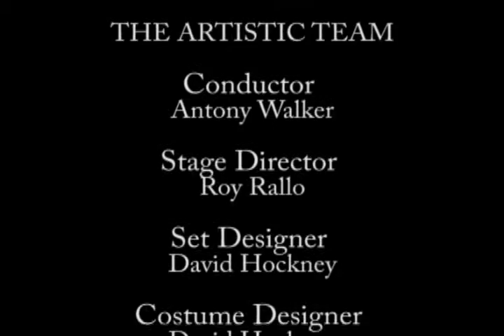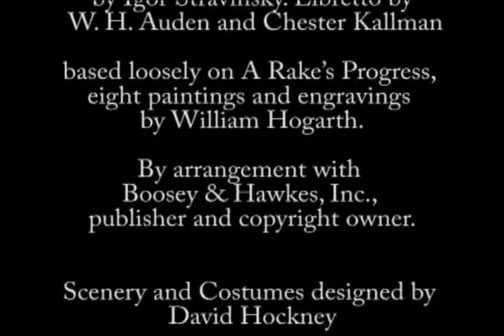Pittsburgh Opera - The Rake's Progress - Auction Scene (excerpt)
"Ruin. Disaster. Shame." That's what's befallen Tom Rakewell (Alek Shrader), whose possessions are now at auction. Here, a gloating crowd crows over Tom's misfortune.

Recorded at the Pittsburgh Opera dress rehearsal of the David Hockney production of Stravinsky's "The Rake's Progress" on April 28, 2016.